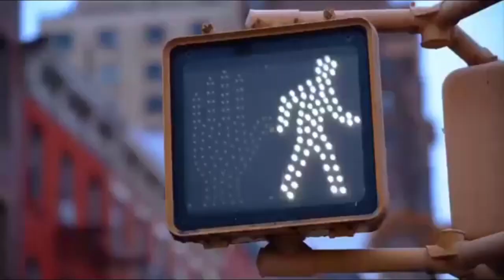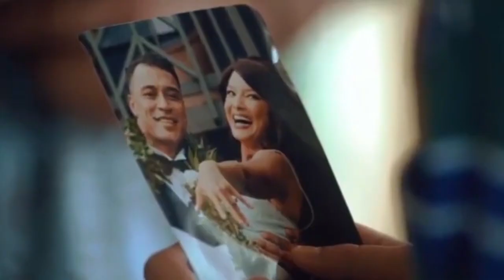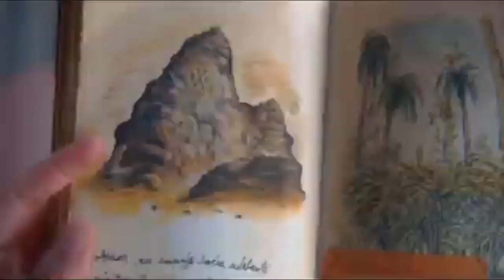Petualangan Gadis Cilik Dalam Memburu Harta Karun Alur Cerita Film Pencari Harta Karun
Finding Ohana (2021)
Pili (Kea Peahu) adalah seorang gadis berusia 12 tahun yang menyukai petualangan. Dia bahkan memenangkan kompetisi Geochace--semacam permainan menemukan harta karun--dan dihadiahi perjalanan ke Camp Geocache di Catskills.

Impian musim panas yang menyenangkan di Catskills memang tidak bisa diwujudkan. Pili terpaksa mengikuti ibunya (Kelly Hu) dan saudara perempuannya ke Hawaii untuk mengunjungi kakeknya, Kimo (Branscombe Richmond), yang sedang mengalami serangan jantung.

Hari-hari di rumah kakek Kimo membosankan bagi Pili. Hingga ia menemukan sebuah jurnal tua milik seorang pria bernama Monks, seorang pelaut di kapal Peru yang sebelumnya dicarter oleh penjajah dari Spanyol.

Jurnal tersebut berisi cerita tentang harta karun Kapal Peru. Pili begitu bersemangat membaca jurnal itu. Namun, akhir jurnal dalam bahasa Hawaii dan Pili tidak memahaminya. Pili kemudian meminta bantuan teman barunya Casper (Owen Vaccaro).

Saat mereka sibuk mendiskusikan isi jurnal, Pili dan Casper ditangkap oleh kakek Kimo. Pili ketahuan mencuri jurnal. Kakek Kimo kemudian memberi tahu Pili bahwa jurnal itu diwarisi oleh leluhurnya yang telah menyelamatkan para Biksu di masa lalu.

Keesokan harinya kakek Kimo membawa Pili mengunjungi Mokoli'i, pulau tempat para Biksu pertama kali mendarat. Kakek Kimo juga menunjukkan tempat-tempat yang telah digambar oleh para Biksu di jurnalnya.

Pili sangat antusias, bahkan ingin mendaki tebing untuk melihat pegunungan lebih jelas. Ketika kakek Kimo hendak mengejar Pili, dia jatuh dan tulang rusuknya patah.

Merasa bersalah, Pili ingin membantu membiayai pengobatan kakek Kimo. Pili memutuskan untuk menemukan harta karun itu dengan jurnal Monks. Pili sempat mengajak adiknya, Ioane (Alex Aiono). Namun, Ioane menolak dan menganggap kata-kata Pili hanyalah masa lalu.

Pili kemudian berangkat mencari harta karun ditemani Casper, temannya. Keesokan harinya Ioane terkejut menemukan pesan Pili yang mengatakan dia pergi mencari harta karun.

Ioane segera mengikuti ke lokasi yang seharusnya dari harta karun itu. Ditemani Hana (Lindsay Watson), teman Casper yang seumuran dengannya, Ioane berhasil menemukan lokasi tersebut.

Setibanya di lokasi, Ioane dan Hana terkejut mendapati Pili dan Casper terjebak dalam lubang di dalam gua. Ioane dan Hana berusaha membantu kedua anak itu. Namun karena pijakannya tidak kuat, Ioane dan Hana jatuh ke lubang yang sama.

Merasa tidak ada jalan lain, keempat orang itu memutuskan untuk mengikuti petunjuk di jurnal Monks. Pili dan Casper percaya bahwa petunjuk dalam jurnal akan membawa mereka ke harta karun, sementara Ioane dan Hana hanya berharap mereka menemukan jalan keluar dari gua.

Perjalanan mereka tidak mudah. Berbagai rintangan harus mereka hadapi. Mulai dari laba-laba beracun, melintasi jurang yang di bawahnya terdapat lava yang mendidih, hingga menyelam ke dalam terowongan yang berisi air.